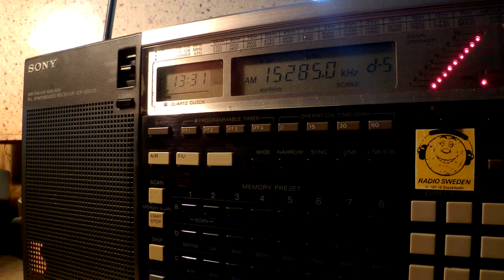13 12 2015 Gospel For Asia,Athmeeya Yatra He vary Asian langs to SoAs,SEAs 1330 on 15285,15235 Nauen